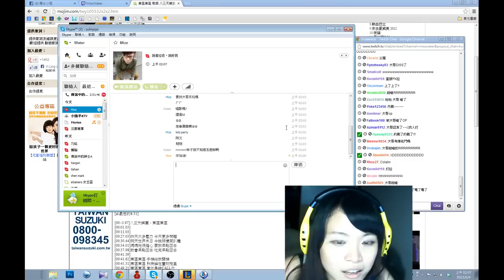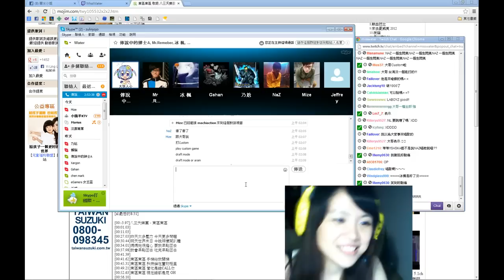開水小姐 麻吉大哥亂入